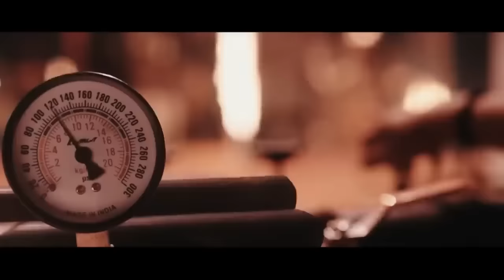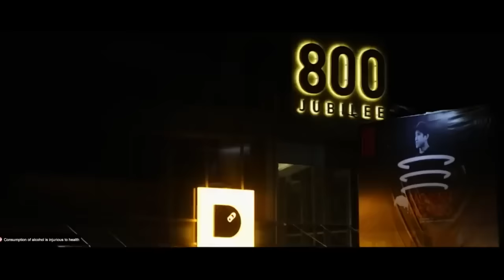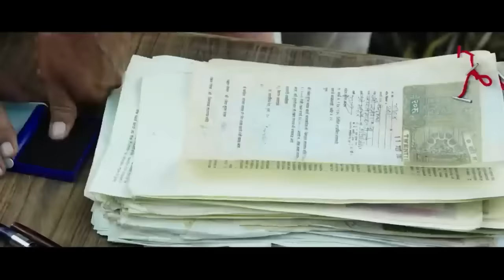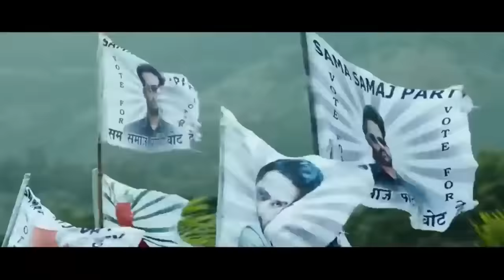Samadhan - South Indian Full Movie Dubbed In Hindi | Jr NTR, Raashi Khanna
After 20 years, all three brothers have become adults. They have separated, they are scattered and seek their own lives in different places. Kusa, an expert mugger with a happy-go-lucky attitude who does anything with money, mugs a huge amount of money to fly to the United States, but the plan eventually backfires as the money becomes worthless due to demonetization.

Director: K. S. Ravindra
Box office: est. ₹130.6–150 crore
Budget: 45 crores INR
Distributed by: Sri Venkateswara Creations
Stars -Jr. N.T.R., Raashi Khanna and Nivetha Thomas. The film also features Ronit Roy in his Telugu film debut, Posani Krishna Murali, Pradeep Rawat, Pavitra Lokesh, Sai Kumar, Nassar, Hamsa Nandini, Abhimanyu Singh and Harish Uthaman